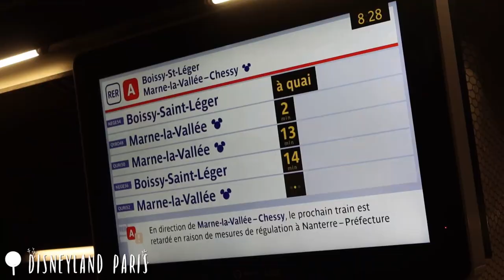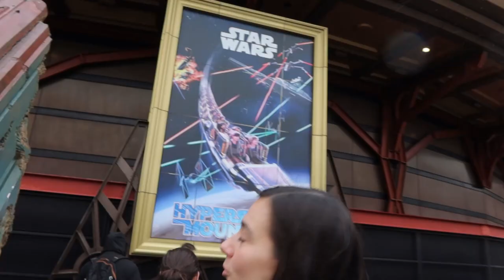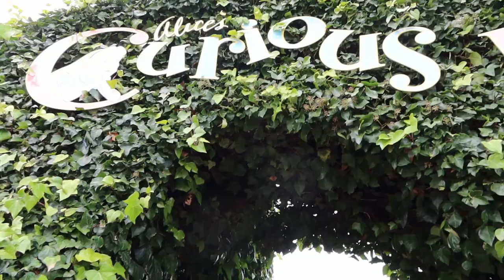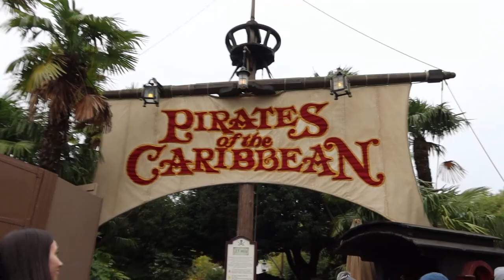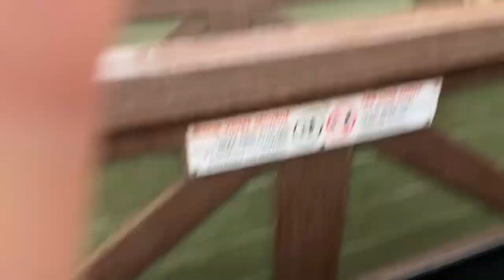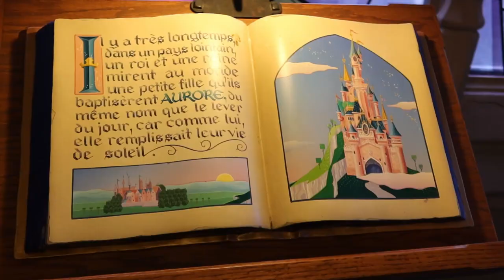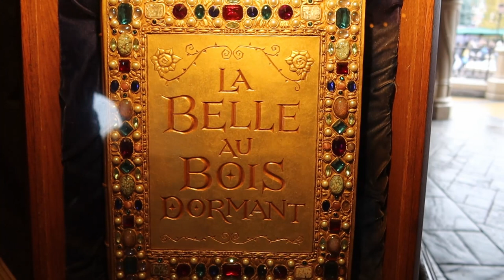My First time at Disneyland Paris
Can you believe that this was my first trip to Disneyland ever?  Yes my very first time required flying across an ocean.  I have to say Disneyland in France was one of the most magical, fun days so far on our Europe trip.  The food was so fun, Sleeping Beauty's castle is pink, the longest we had to wait for a ride was 45min, fake snow fall in the streets and the parade was so magical!  We had such a fabulous time!  Now I want to go to all the parks in the world.  Where should I go next?

❥      About Me     ❥
Hello!  I'm Jewel!  I'm a girl from Wisconsin who moved to Georgia to join the film & entertainment industry.  I like making videos about travel & adventure, baking yummy recipes, and sharing what's going on in my life.

Camera G7X Mark iii
Camera Case
Battery Pack

Macedon Is Ours

Comment a castle emoji if you see this!